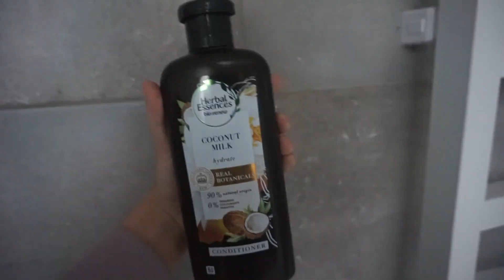NASZA MAJÓWKA | BĘDĘ TESTOWAĆ PALETKĘ WERSOW!